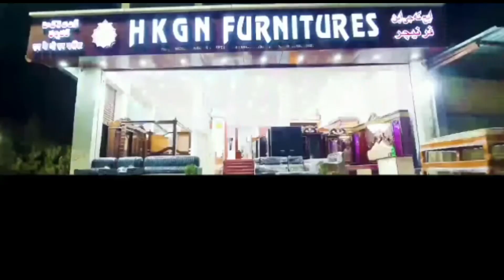breakingnews Kaveri Travels Ke Bus Mein Lagi Bhayanak A@g | Kukatpally Hyderabad | SM SUCH NEWS